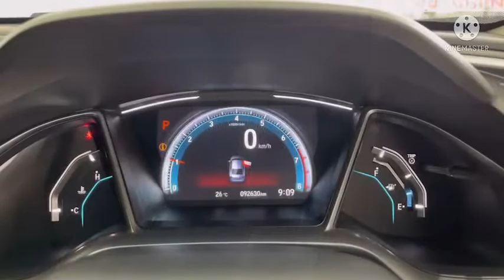อย่างเท่ รถขวัญใจ FC กับ Honda Civic FC 1.8 E MNC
รีวิว Honda Civic FC 1.8 E MNC ปี 2019 เลขไมล์แท้ 92,xxx กม.
รถสภาพพร้อมใช้งาน ภายในสะอาด นั่งสบาย สีดำหล่อเท่ เบาะสีครีม สะอาดตา
ขับคล่องตัว ประหยัดน้ำมัน อุปกรณ์ครบครัน ออฟชันแน่น

แคมเปญดอกเบี้ยพิเศษ เริ่มต้น 2.59% หรือ ผ่อนยาว 84 งวด
ลูกค้าเครดิตดีจัดเต็มฟรีดาวน์
ขับฟรี 60 วัน

ราคาพิเศษ 778,000 เท่านั้น